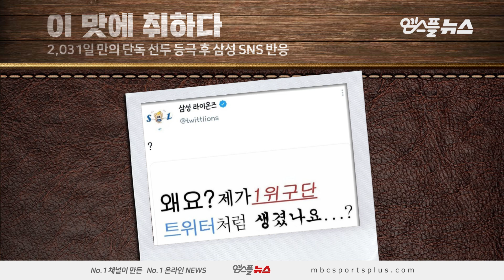'포수 최초 사이클링히트' 양의지, 삼성 연승 질주에 급제동 [그래픽뉴스]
문자와 그래픽으로 꾸며지는 '그래픽뉴스'. 이번 시간에는 NC 다이노스와 삼성 라이온즈의 29일 경기에 얽힌 데이터를 조명해봅니다.